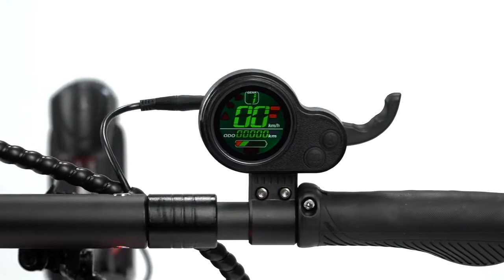Elektrische step met kenteken | Ecruiser presenteerd de Skotero FORCE XR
De Force XR is de uitgebreide versie van de standaard Force. De XR is voorzien van alle extra’s die de Duitse en Nederlandse markt vragen om op de openbare weg te rijden.​
​De Force XR is voorzien van goedgekeurde voor- en achterverlichting en heeft ECE gekeurde reflectoren aan de voorzijde, zijkant en achterzijde. Deze zorgen voor meer zichtbaarheid tijdens de vroege en late uurtjes of bij slecht weer.
Naast de verbeterde verlichting en zichtbaarheid is de Force XR ook voorzien van een draaiknop om gas te geven en uiteraard heeft de Force XR een kentekenplaathouder.​

Deze krachtpatser is voorzien van vering vóór en achter!
Een krachtige motor, schijfrem, grote luchtbanden, alarmsysteem en verlichting inclusief remlicht completeren deze step.
Het verstelbare stuur zorgt ervoor dat de Force XR voor iedere lengte geschikt is. Comfort met hoofdletters in de compacte
klasse. De Force is zeer geschikt voor de combinatie tussen openbaar vervoer en de laatste kilometers naar je bestemming.
De luchtbanden en vering strijken alle wegen glad, ook slecht wegdek. De sterke Lithium accu zorgt voor een actieradius van zo’n 40 kilometer.

Specificaties FORCE XR

Max. snelheid
20 – 25 km/u

Motorvermogen
500 W

Batterij
48V/13Ah

Actieradius
ca. 40km

Voorrem
Schijfrem

Achterrem
Schijfrem

Verlichting
Goedgekeurd

Banden - type
Luchtbanden